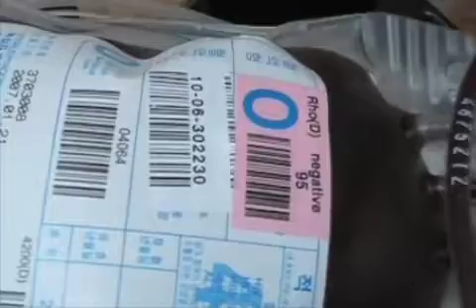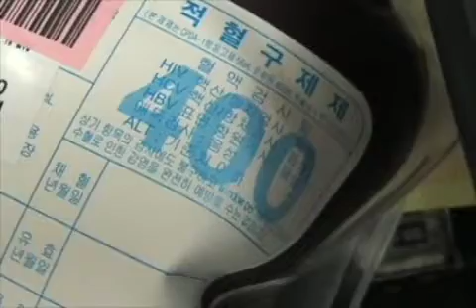Giving Blood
Here I have proof positive that I gave blood in South Korea with no problem! Really. Again, this probably isn't interesting at all to anyone else, but it makes me smile.